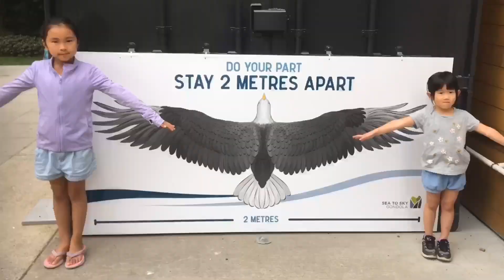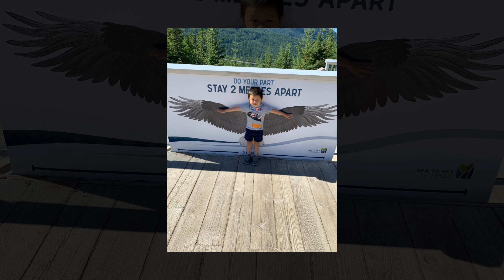August, 2020 Sea to Sky Gondola, Squamish